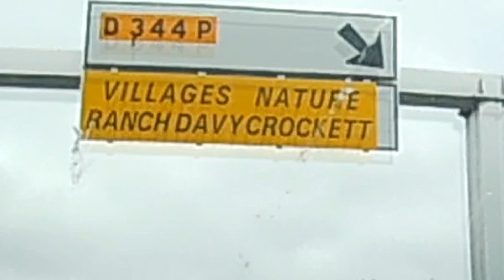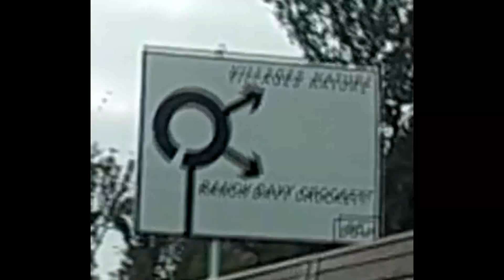Villages Nature 2019 Vlog: Anreise, Haus und Schildbürgerstreiche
Nachdem Villages Nature unser gebuchtes Apartment in ein 4-Personen Haus geändert hatte, kamen wir am 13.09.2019 hier an. Natürlich schafft es Center Parcs immer wieder, das innerhalb von nur 2 Jahren alles bgewohnt ist. Was ja nicht unbedingt an Center Parc  liegt sondern an den Gästen, die sich nicht benehmen können. Aber wenn man für eine 5* Anlage bezahlt denn sollte das auch so in Ordnung gebracht sein, das das Sofa sauber ist und alle Tassen, Gläser, Teller vollzählig sind und z.B. der Messbecher heile.